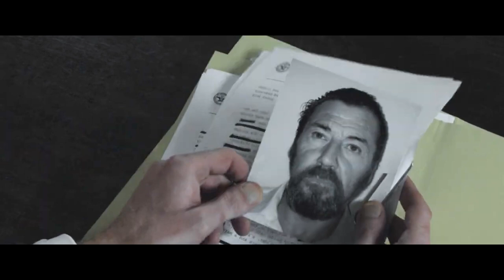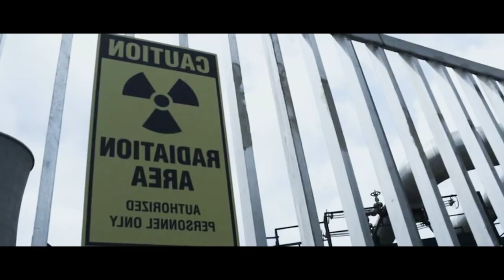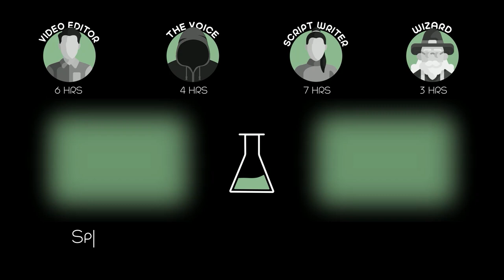The U.S Government is Creating a Zombie Army to Take Over The Earth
A team of soldiers who are assembled to help end a zombie outbreak in a Romanian town.